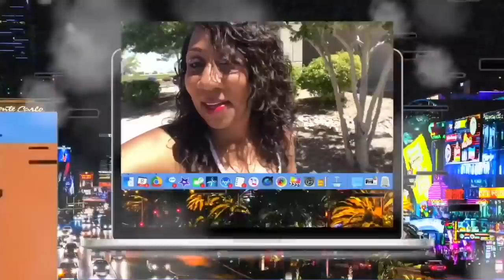BBWLA Season8...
Happy Friday!BBWLA|Introduction to the ladies of Season8..Shaunie dealing with open heart surgery. Jen back as the villain. Tami Roman eloped in Vegas.The Veg Ringtone by Michael Elliot . Follow me IG@Tikki44